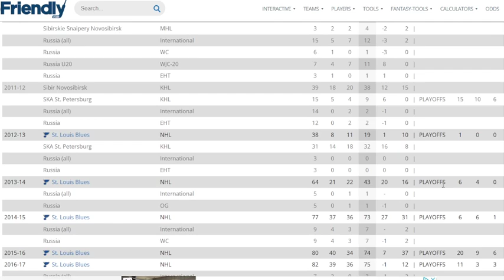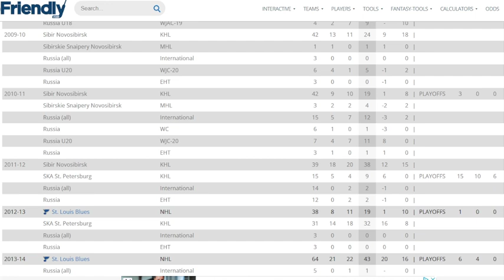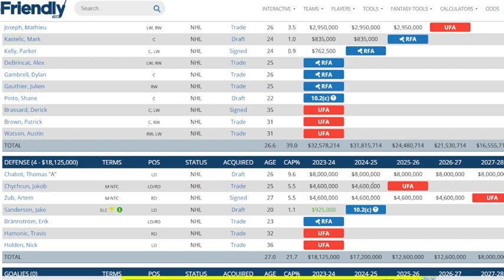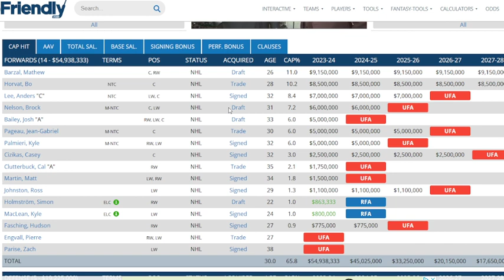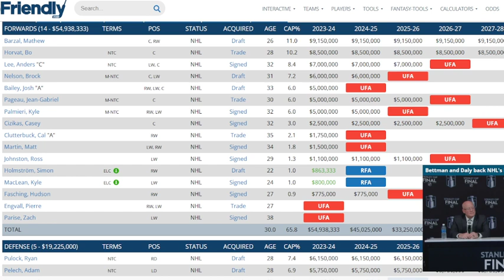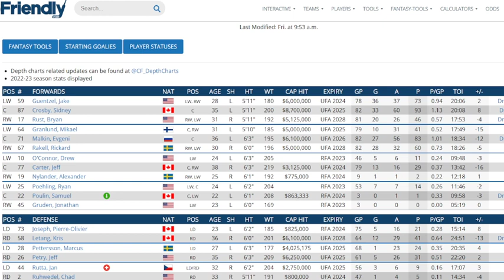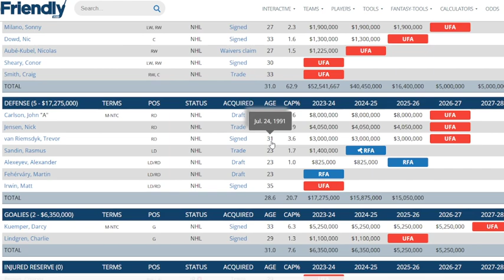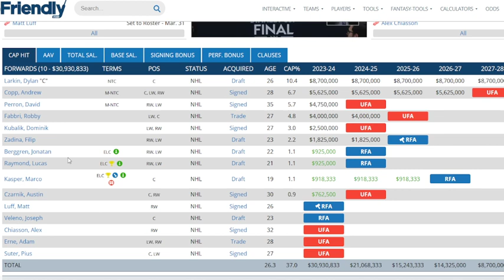Pearlo's House Of NHL News And Rumors Frolic . 7 Teams That Make Sense For Vladmir Tarasenko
I take a look at Tarasenko and how much he may get in free agency and where he may go to